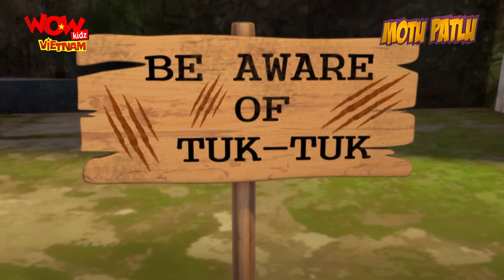Hai Chàng Ngốc Motu Patlu Tập 136 - Cuộc Chiến Với Người Khổng Lồ - Hoạt Hình Vui Nhộn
Motu & Patlu sống ở một thị trấn nhỏ tên Furfuri Nagariya ở miền Bắc Ấn Độ. Là bạn thân của nhau, bộ đôi gần như không thể tách rời và bất cứ làm việc gì ở đâu cũng có nhau. Motu là một người mê ăn uống và đặc biệt thích ăn món bánh gối nướng Samosas. Còn Patlu là một người không coi trọng tiền bạc. Motu hầu như luôn luôn cảm thấy đói bụng. Trong khi đó, Patlu không quá thích thức ăn, nhưng liên tục nảy sinh ra những ý tưởng mới hay ho. Mọi sự rắc rối mà đôi bạn thân gặp phải đều bắt nguồn từ những ý tưởng này của Patlu. Những cuộc phiêu lưu của Motu Patlu là một loạt những cuộc phiêu lưu đáng yêu, vui nhộn. Họ thường bị bắt gặp trong tình huống dở khóc dở cười, bộ đôi gần giống như một nam châm rắc rối, thu hút tất cả các loại vấn đề. Những sự cố mà họ gặp phải thường đến trực tiếp trong cuộc sống, những tình huống buồn cười hàng ngày. Làm thế nào trong phong cách riêng của họ, họ xuất hiện như những anh hùng, giải quyết vấn đề là cốt truyện cơ bản của phim. Mời các bạn cùng thưởng thức bộ phim hoạt hình vui nhộn này nhé.
► Eena Meena Deeka - Phim Hoạt Hình Cực Hài Hước Vui Nhộn